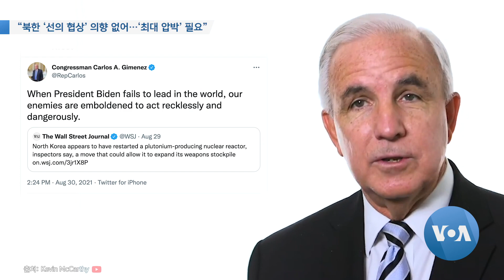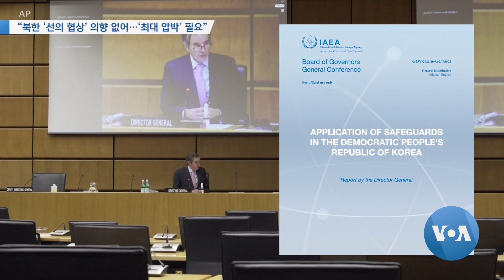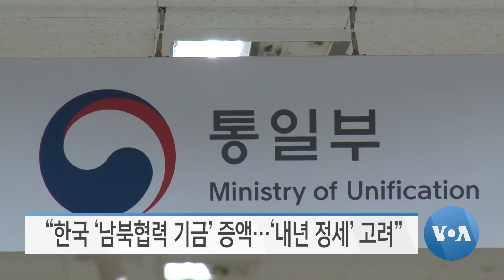[VOA 모닝 뉴스] 2021년 9월 3일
“대북제재 비난…북한 악의적 행동 덮으려는 술책” / “북한 ‘선의 협상’ 의향 없어…‘최대 압박’ 필요” / “북한 ‘열병식’ 준비 정황…평양 비행장 1만여 명” / “김정은 올해 ‘군사 현지지도’ 전무…경제난·코로나 영향” / “북한 ‘핵·미사일 개발 의지’ 분명…외교 해법 필요” / “한국 ‘남북협력 기금’ 증액…‘내년 정세’ 고려”